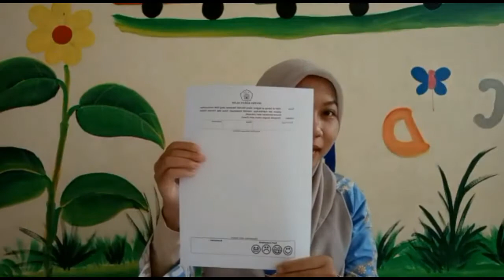Kelompok Bermain || Sentra Bahan Alam || Menjiplak/Mencetak Dengan Bahan Alam (Daun)